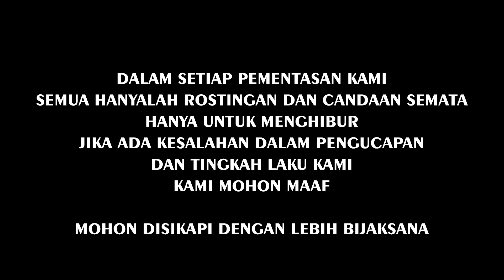Live Performance Clekontong Mas || Naur Sessangi di Ceningan Part 1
Clekontong Mas Official Live Performance di Ceningan bersama Desak Rai @Dr.pangot